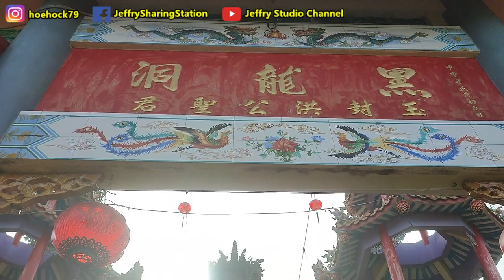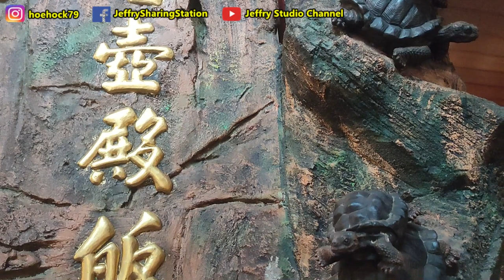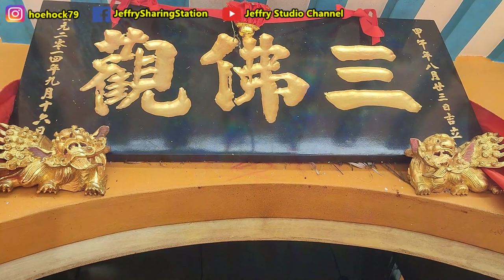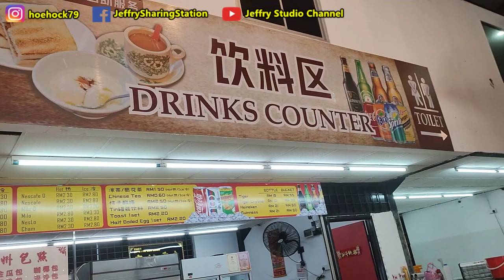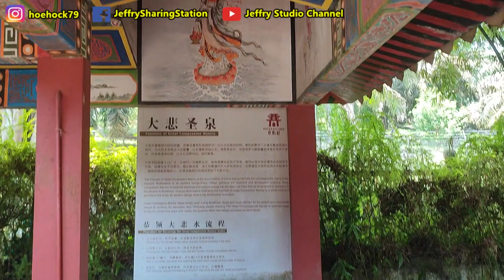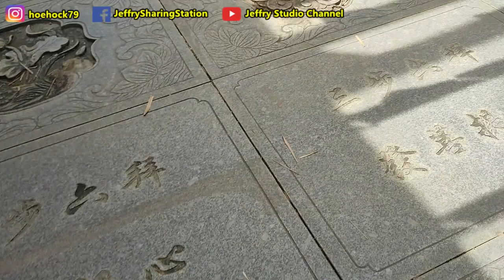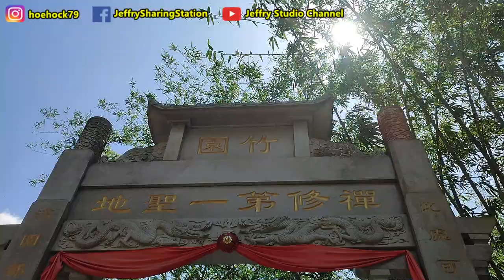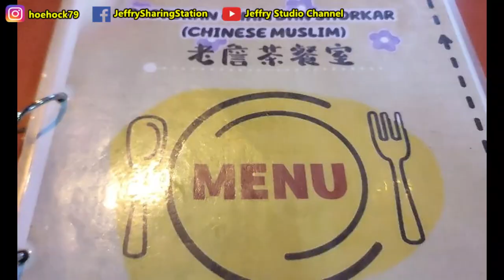新山之旅篇 - 不停的走和吃 / Johor Bahru Trip - Non-stop walk and eat